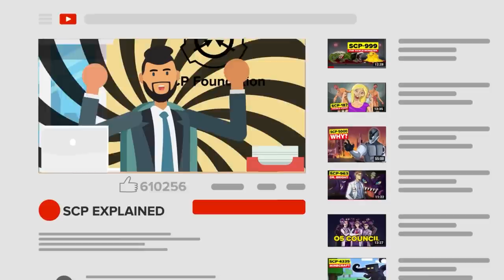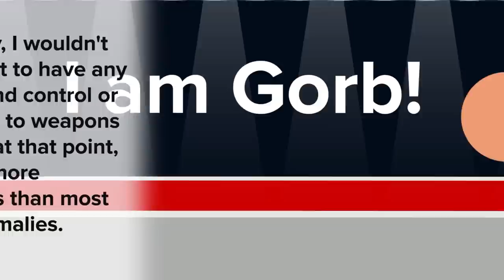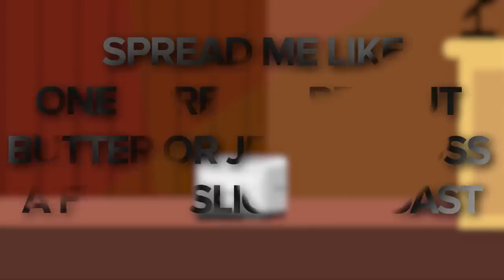SCP, but you choose your ability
We asked our community - if given the option - what anomalous SCP ability would they want? And as per usual, they fired back with some amazing answers!

I mean who wouldn't want powers or abilities like SCP-682 , SCP-049 , SCP-106 , SCP-096 , SCP-173 , SCP-343 , SCP-999 or Dr. Jack Bright?

But did they include the likes of SCP 682 , SCP 049 , SCP 106 , SCP 096 , SCP 173 , SCP 343 , SCP 999 or Dr Jack Bright ?

What Anomalous SCP Ability Do YOU Want? is based on our SCP Explained Community post and your answers.